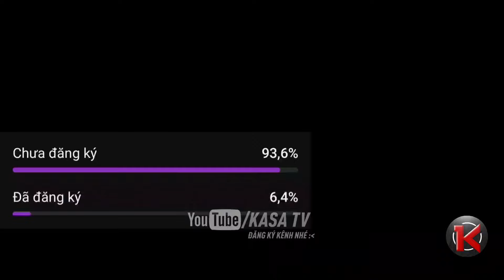Những Pha Xử Lý Ảo Tưởng 1 Chọi 100 Giống Như Nah Hồi Đó | TikTok Liên Quân 2024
▷Trong Clip Sử Dụng Nhạc & Hình Ảnh Các Toptopker Nổi Tiếng Mà Có Thể Chưa Được Cấp Phép